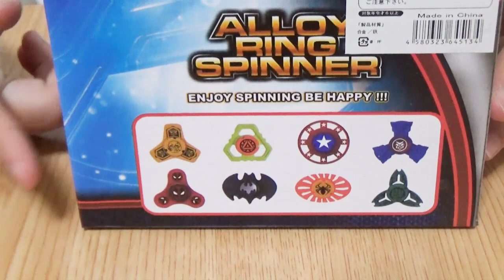超長～いリングスピナーを作りました。